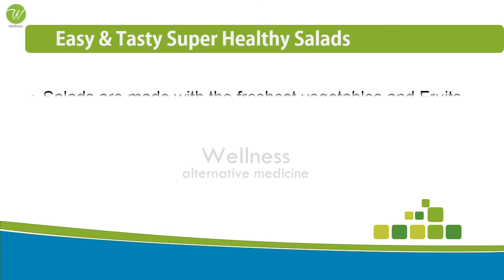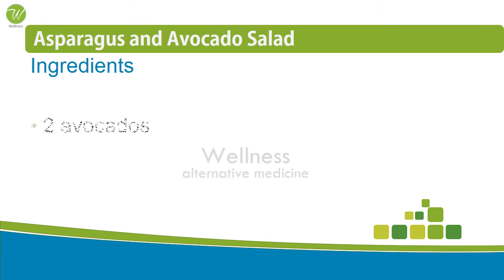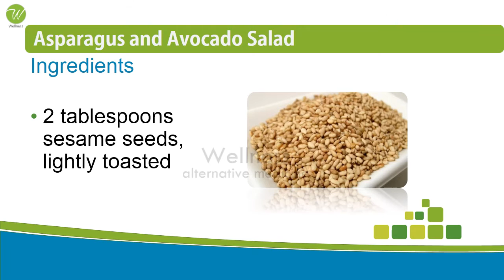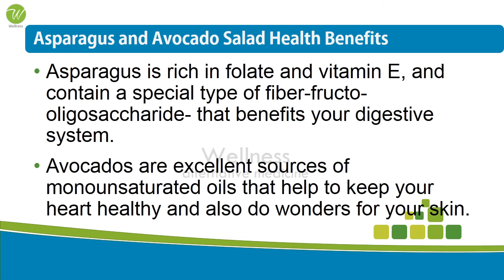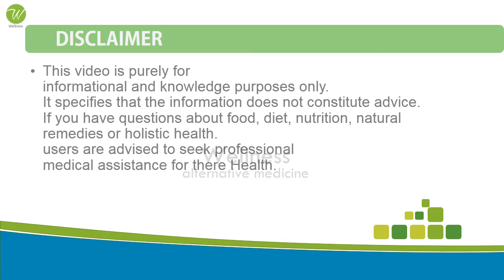Asparagus and Avocado Salad - Easy & Tasty Super Healthy Salads - Health Benefits of Eating Salads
WELLNESS
Alternative Medicine

Easy & Tasty Super Healthy Salads
Healthy Spices
Women's Health
Home Remedies
High Proteins
Fats and Cholesterol
Amino Acids
Amazing Vegetables
Amazing Fruits
Fiber Foods
Super Foods
Natural Minerals
Natural Vitamins